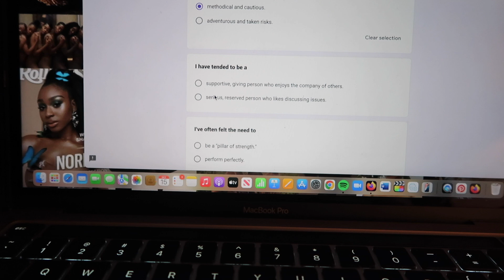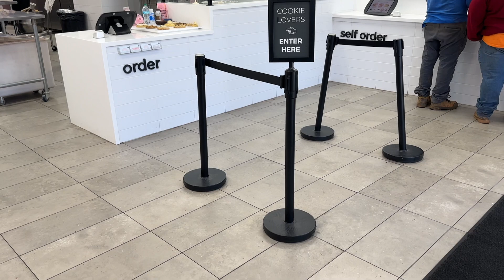Adulting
Vlog:|| Crumble Cookie + Walmart + Publix + Emission Fail + Belk